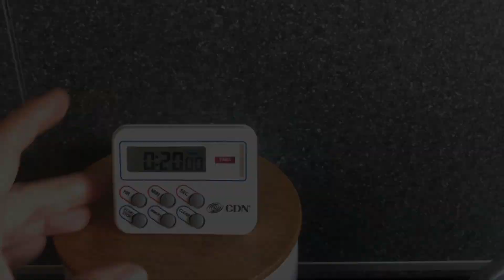The Dragons Kitchen | The GNOCCHI CHALLENGE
Lockdown 6th week
Friends and family took up our challenge to make gnocchi, from 5 different places.
We cannot cook together and we must respect social distancing but nothing can stop us to enjoy good food.
ARE YOU READY FOR THE NEXT CHALLENGE!??!

Logo and motion graphic: Jan and Fernanda